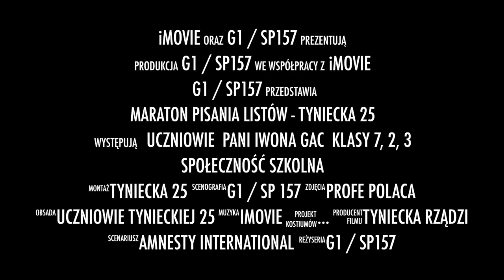G1/SP 157 - Maraton pisania listów - Tyniecka 25, 8/9 grudnia 2017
Temat filmu: Maraton pisania listów - Tyniecka 25